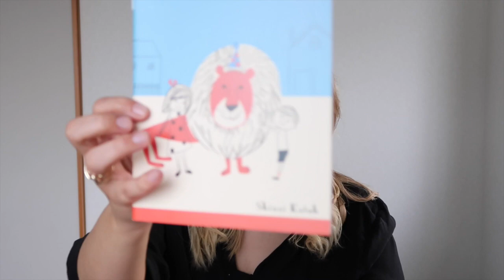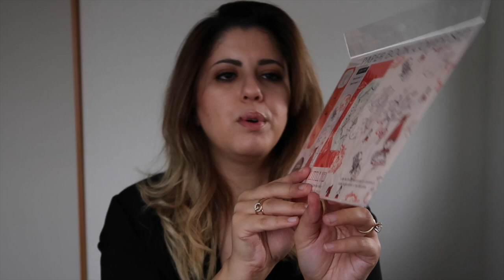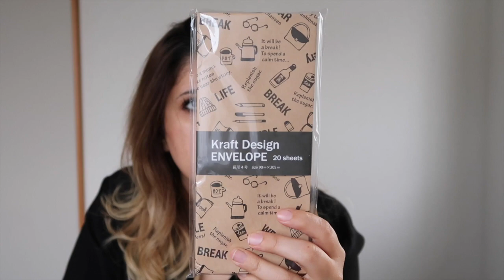Kozmetik ve Kırtasiye Alışverişi